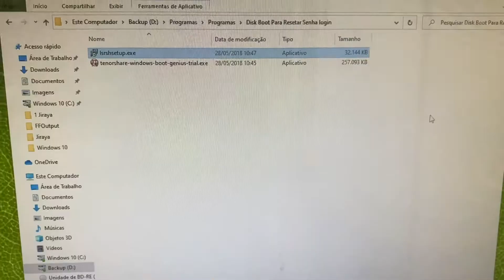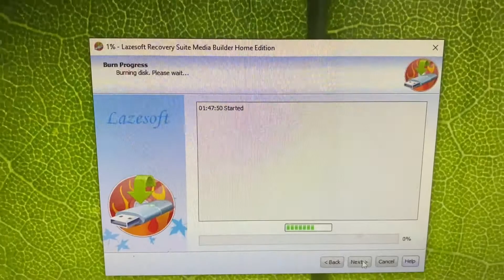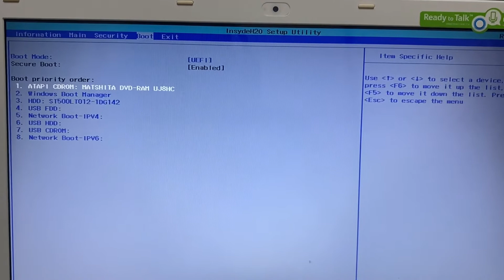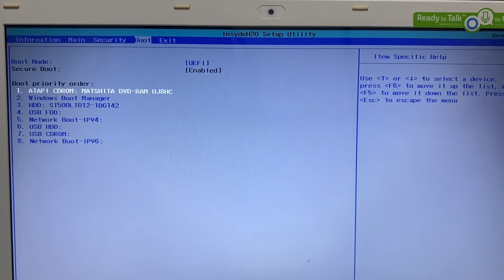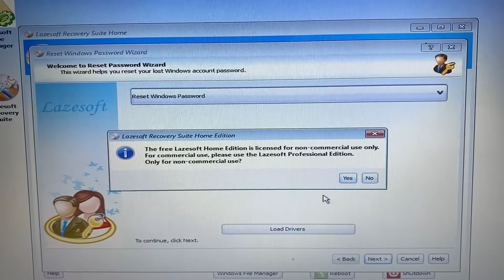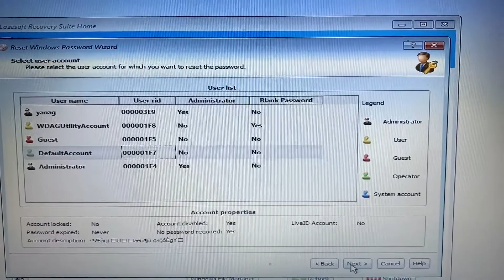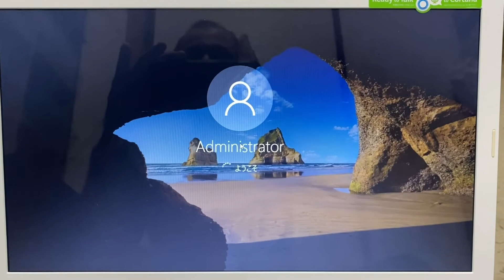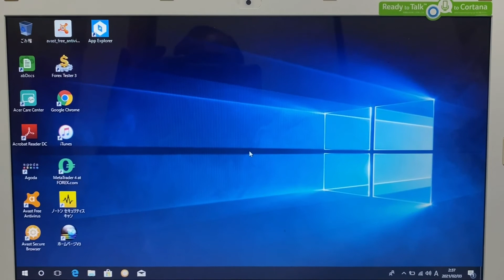Como Resetar a Senha do Windows 10 Passo a Passo